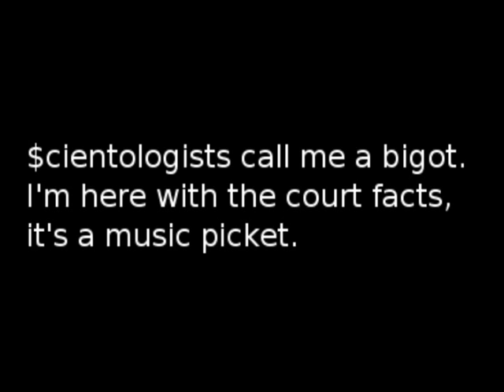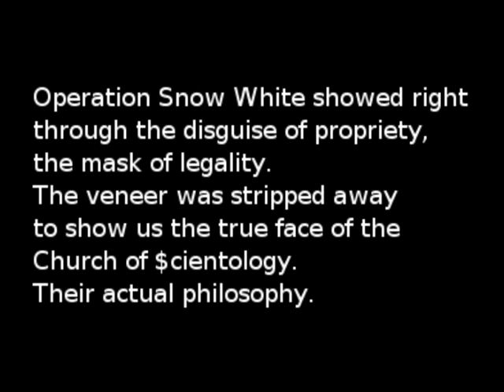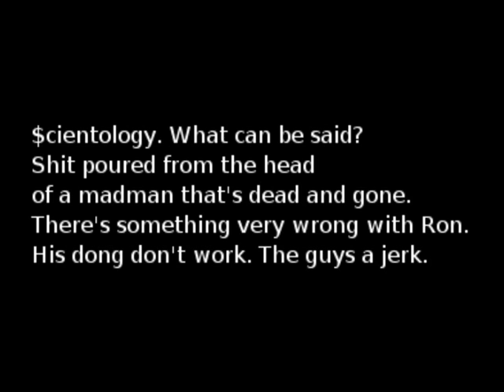Enturbulator 009 - Make Money, Make More Money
$cientologists call me a bigot. I'm here with the court facts, it's a music picket. It's for all the critics and the lurkers who dig it. Cause we KNOW it gives 'em rickets when we kick it like ths:
Pill poppin', rum swiggin', wife beatin', friend cheatin', check bouncin', ass wobblin, race hatin', goat bombin', homophobic, coke sniffin', chain smokin', salad quizzin', warrant dodgin', no good conman.
L Ron Hubbard was a man of his word, but his words were lies and turds, fat like his thighs. They were so oversized it defies my capacity to measure his insanity. I wonder if he planned to be a fraud like he turned out, all burned out. With no will, then two wills, then dead, with an ass full of vistiril.
Music that mocks $cientology.
He lied for a living, always taking, never giving anything but orders. A hoarder of money and guns and drugs and thugs and intelligence. Its a good thing that his lackeys were incompetent.
Operation Snow White showed right through the disguise of propriety, the mask of legality.
The veneer was stripped away to show us the true face of the Church of $cientology. Their ACTUAL philosophy: Make money, Make more money! (4X)
Mary Sue Hubbard and ten other clams were eventually jailed for a sinister plan to infiltrate and wiretap the world's governments, find info that
could harm them, steal files and documents, and try to sneak away with them.
But guess who got caught in a paranoid plot? WHAT? It was Mary Sue. What's Hubbard gonna do? You think he stepped in to save the day? No f***ing way. That coward hid until his dying day.
Make money, Make more money! (4X)
$cientology. What can be said? sh*** poured from the head of a madman that's dead and gone. There's something very wrong with Ron. His dong don't work. The guys a jerk. His wall of shit: 8 million thick. Charlatan tricks for pompous bi***. For followers who take the fist - El Queso Allstars bring you this:
Touchmonkey pops up to piss on the clam's crop and drops with the fusion that mocks the illusion. Queso attacks with the facts and the slack that
cause idiot Rondroids confusion.
Make money, Make more money! (8X)